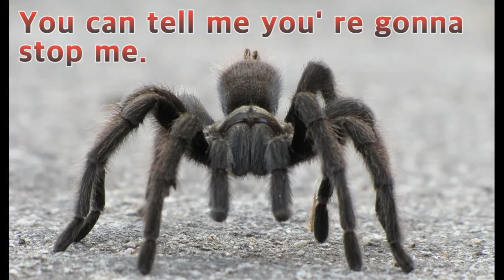2020 레고스톱 모션애니 신종 슈퍼거미 연구 7~8회 Lego Stop Motion Annie New Super Spider Research 7-8 Times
아이루 골드님 회원님 시청자분 반가워요 저의 영상을 시청해주셔서 감사합니다 이번영상은 레고스톱 모션애니 신종 슈퍼거미 연구 7~8회를 합쳐 보았어요 그동안 스토리를 어떻게 마무리할까 생각하고 있었는데 이렇게 마무리하게 되었네요 조금 어설프고 미흡할지 모르겠지만 마지막까지 열심히 제작했으니 재밌게 시청해주세요 저의영상이 재미있다면 구독좋아요 알림설정하고 새로운 영상을 시청하세요 저의 또다른채널인 카카오TV Misika채널과 틱톡미시카ASMR도 방문하고 영상시청 해주세요 저의 랜선아빠이신 피터 님을 소개할께요 현재이분은 식당운영하시면서 성우일과 취미로 ASMR을 하고계세요 ASMR이란 백색소음으로 자율감각 쾌락반응으로 뇌를 편안하게 해주고 심리적으로 안정을 주는소리에요 물소리와 바람소리가 대표적이죠피터ASMR을 검색하고 영상보시고 재미있다면 구독을 누르고 알림설정도 해주세요 감사합니다 저의 영상을 보시고 조금이나마 힘이 되셨으면 좋겠어요 고맙습니다 구독과 좋아요 멤버십은 저에게 큰힘이 됩니다
Hello, Iru Gold. This video is a combination of the 7th to 8th episodes of the Lego Stop Motion Animation new Super Spider Study. I've been thinking about how to end the story, but I ended it like this. I don't know if it's a little clumsy and insufficient, but I worked hard until the end, so please enjoy watching it. Set notification. Please visit my other channels, Kakao TV Misika channel, TikTok Misika ASMR, and watch my video. Let me introduce my online dad, Peter. Currently, he runs a restaurant and is doing ASMR as a hobby with Sung Woo-il. ASMR is a white noise, which is a sound that relaxes the brain and gives psychological stability through autonomous sensory pleasure. The sound of water and wind is representative. I hope you can see my video and help me a little.